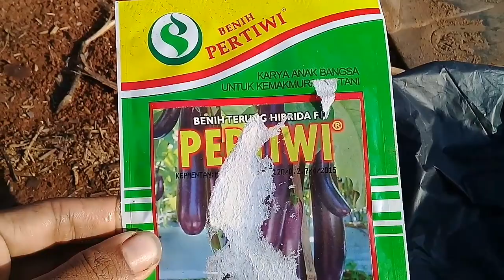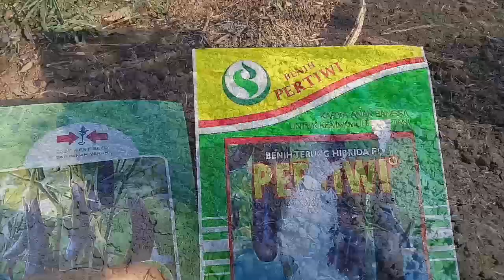cara semai terong ungu, cara penyemaian bibit terong ungu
cara penyemaian bibit terong ungu, cara menyemai terong ungu, Semai terong ungu
semai terong di polybag, semai terong hidroponik, cara semai terong yang benar, semai bibit terong ungu, cara menyemai terong, cara menyemai benih terong tanpa menggunakan polybag dan caranya sangat mudah semoga bermanfaat !!